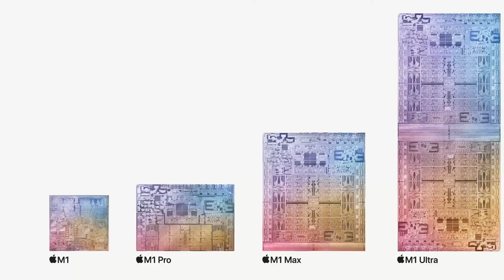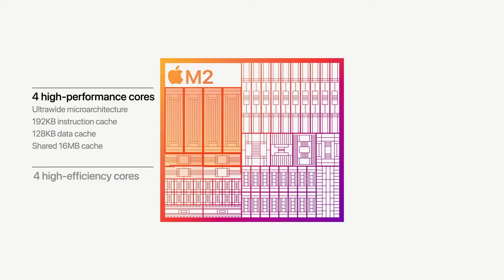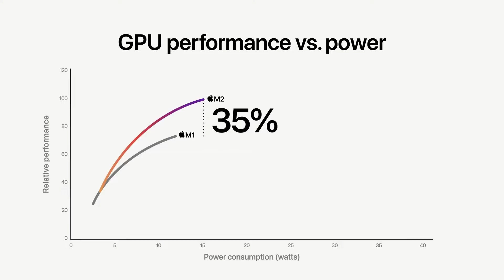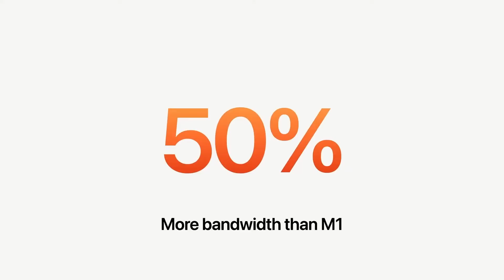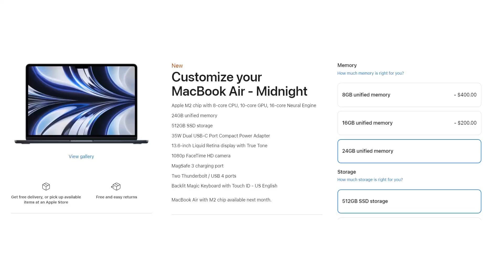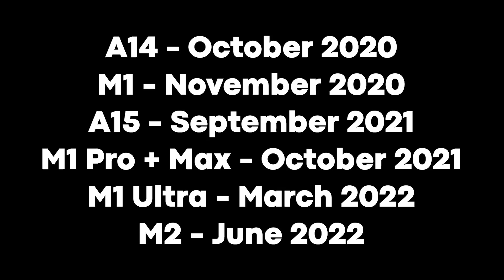Apple Silicon M2 - Revolution or Minor Upgrade?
At WWDC 2022 Apple announced its latest MacBook processor, the M2. As a successor to the M1, it keeps the same number of CPU cores, but adds two additional GPU cores, as well as increasing the memory bandwidth. Is this a revolution or a minor upgrade? Let's find out.